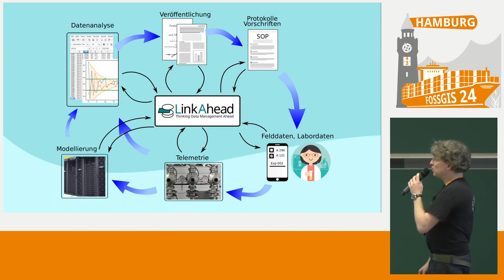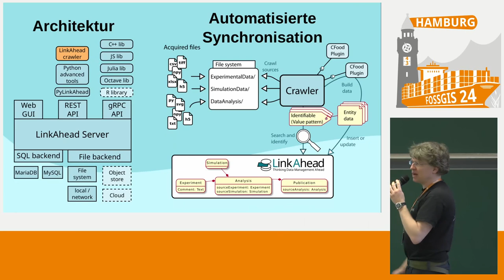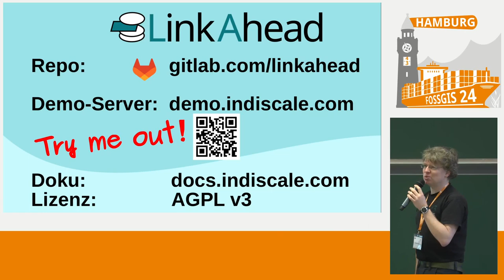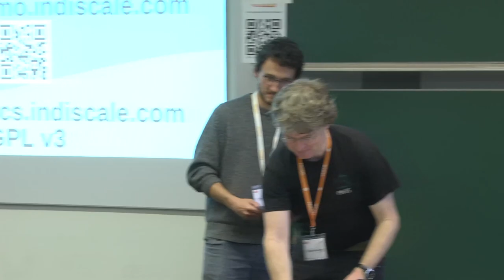FOSSGIS 2024 Agiles Forschungsdatenmanagement mit LinkAhead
In diesem Lightning Talk stellen wir LinkAhead vor, eine unter AGPL lizensierte Datenmanagementsoftware. Sie verfolgt einen flexiblen Ansatz in Sachen Datenmodell und arbeitet im Baukastenprinzip - die Software lässt sich an jede gewachsene Datenumgebung im Nachhinein anpassen. Dabei bleiben bestehende Workflows bestehen - Nutzer:innen können weiter arbeiten wie bisher und machen ihre Daten dabei nachvoll- und reproduzierbar. Rechte-, User- und Versionsmanagement inklusive.

Daten - Schlagwort in aller Munde. Viele Stellen in Verwaltung als auch Forschung erzeugen Daten - auf die unterschiedlichsten Art und Weisen, teilweise schon seit Jahrzehnten.

Was, wenn Sie all diese Daten verknüpfen, reproduzieren, durchsuchbar machen, und vieles mehr könnten, und das automatisiert und auf einem auf Ihre Bedürfnisse zugeschnittenem Datenmodell?

LinkAhead stammt aus der Forschung unserer Gründungsmitglieder am Max-Planck-Institut für Dynamik und Selbstorganisation in Göttingen. Auch hier stellte sich die Frage: Wie können wir all diese Daten, die am Institut schon vorliegen, für weitere Forschung nutzbar gemacht werden? Wie kann ich bessere Einblicke generieren, Daten besser suchen, Datenflüsse besser automatisieren? Das Resultat ist die Veröffentlichung der Software als Open Source Projekt, das heute an vielen Stellen in Deutschland genutzt wird.

Thomas Weiß
Daniel Hornung